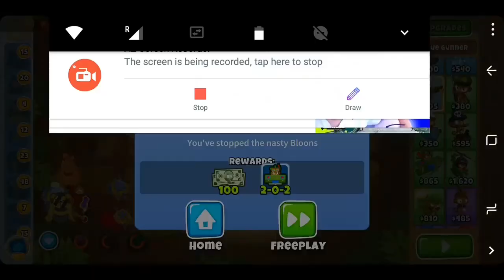Btd6 advanced challenge 26/3/19 - Half Chimps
advanced challenge